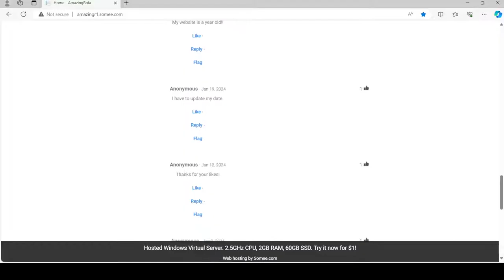My website on January 31, 2024.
I made a video for my website because I didn't have enough videos for the last 12 hours on my YouTube channel.